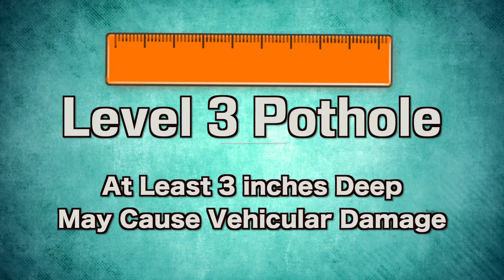City of Spokane Update "Potholes"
Please have a location and description of the pothole that you are reporting.